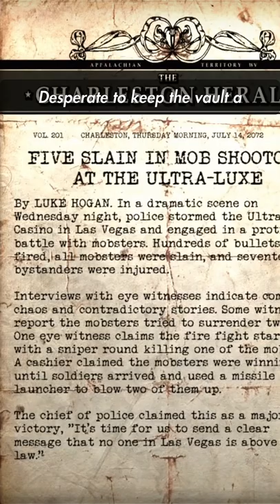The Ultra-Luxe Incident Fallout Lore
it's a conspiracy, and it goes all the way to the top 🎰